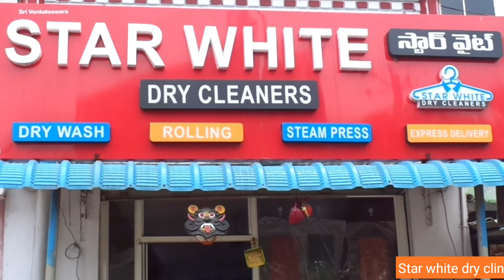Star white dry cliners prop.v.ganapati bhimavaram cell 9032262628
Star white dry cliners
prop.v.ganapati
opp anjaneya swamy Temple lanchila ravu near China masid  street bhimavaram
dry cleaners shop in Bhimavaram
 laundry shop in Bhimavaram